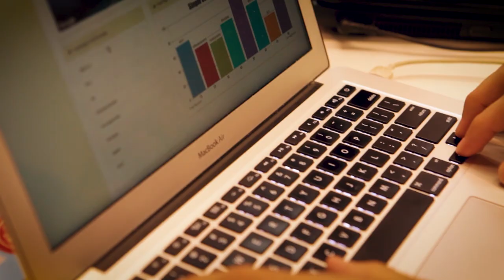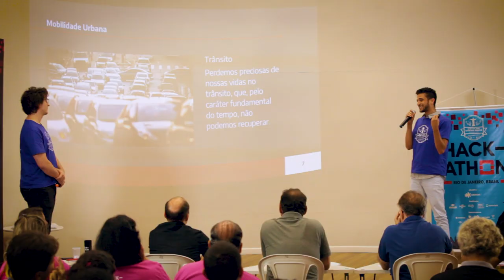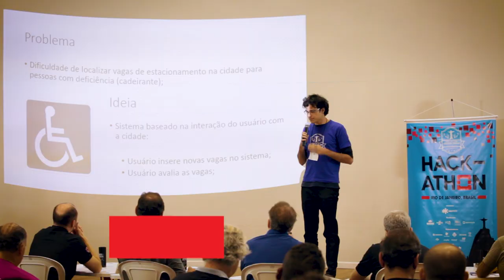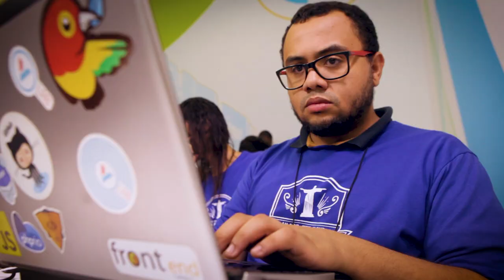OpenStack Rio Hackathon March 2018